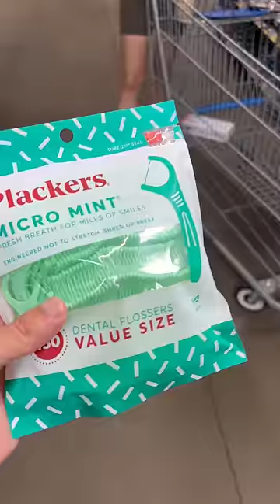When she’s not single use only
32170